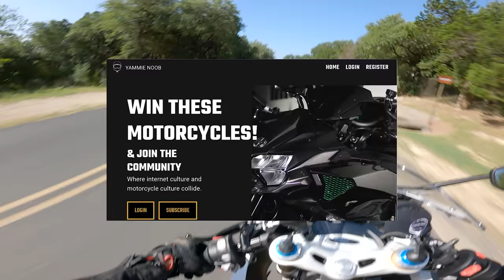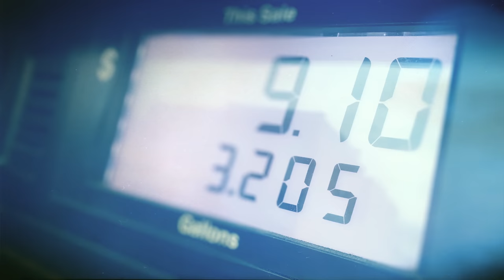Are Scooters Relevant for Motorcyclists?